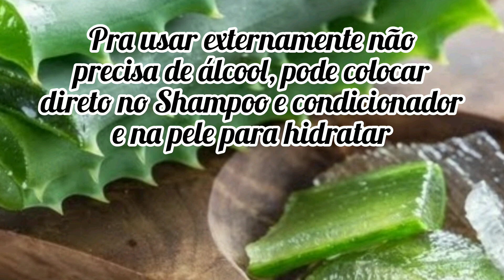BENEFÍCIOS INCRÍVEIS DA BABOSA / H.pylori e benefícios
Aqui eu falo do benefícios da babosa, e falo também como usar e preparar. Muito bom para nossa saúde.